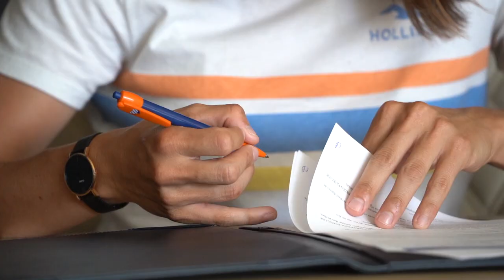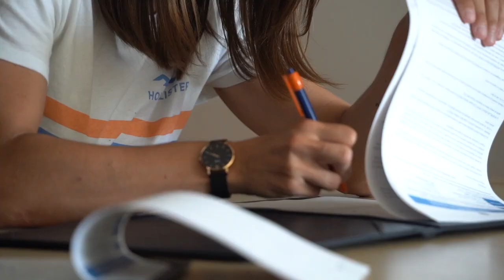Charlotte Bilbault revient au MHSC